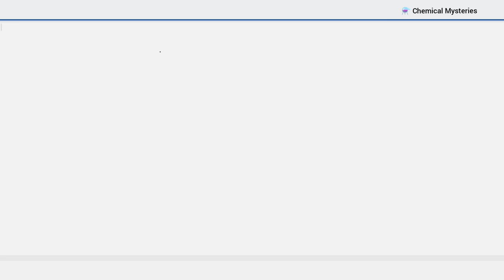Matter in our surrounding | Lecture - 1st (Class 9th Chemistry) | Naveen Sir